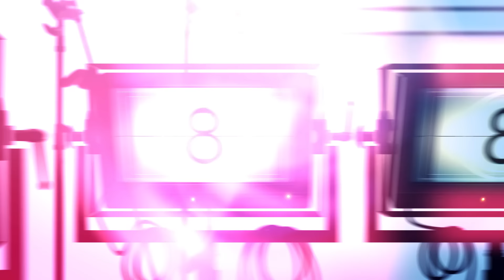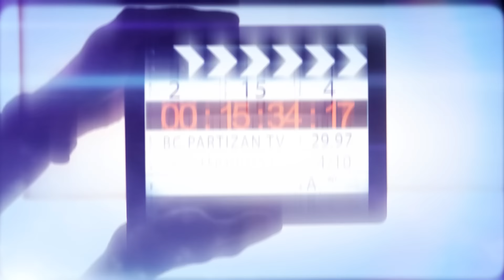BC Partizan TV | STUDIO | Karakter, energija i zajedništvo za trijumf nad Makabijem!